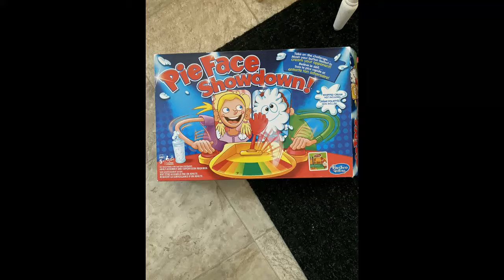Pie Face Showdown! Family Style!